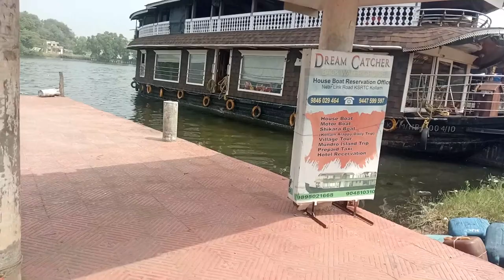Light House & Boat House in THANGASSERY, Kollam in 2 minutes | Kerala | Kochi | Aleppey | Beach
THANGASSERY LIGHT HOUSE:

It was the British East India Company that built this light house at Thangassery in the year1902. It has a height of 44 metres and is a major landmark at the beach. It is a tower with double balcony and lantern with a marking pattern of red and white diagonal stripe on it. The lighthouse now boasts of a lift facility for those who want to avoid the thrill of climbing the arching stairway. The lens used in the lighthouse has a range of 26 nautical miles (around 48 km). It is the tallest lighthouse on the Kerala coast. Nearby there is a fishing harbor which was partially commissioned during 2001. It consists of a main breakwater of 2100 m across the sea. It is magnificent to watch the sea from the breakwater here

Please Copy & Paste the URL

Kollam, also known by its former name Quilon, is an ancient seaport and city on the Malabar Coast of India bordering the Laccadive Sea, which is a part of the Arabian Sea.[9] It is 71 km (44 mi) north of the state capital Thiruvananthapuram.The city is on the banks of Ashtamudi Lake and the Kallada river. It is the headquarters of the Kollam district. Kollam is the fourth largest city in Kerala and is known for cashew processing and coir manufacturing. It is the southern gateway to the Backwaters of Kerala and is a prominent tourist destination.

Kollam has a strong commercial reputation since ancient times. The Arabs, Phoenicians, Chinese, Ethiopians, Syrians, Jews, Chaldeans and Romans have all engaged in trade at the port of Kollam for millennia. As a result of Chinese trade, Kollam was mentioned by Ibn Battuta in the 14th century as one of the five Indian ports he had seen during the course of his twenty-four-year travels. Desinganadu's rajas exchanged embassies with Chinese rulers while there was a flourishing Chinese settlement at Kollam. In the ninth century, on his way to Canton, China, Persian merchant Sulaiman al-Tajir found Kollam to be the only port in India visited by huge Chinese junks. Marco Polo, the Venetian traveller, who was in Chinese service under Kublai Khan in 1275, visited Kollam and other towns on the west coast, in his capacity as a Chinese mandarin. Kollam is also home to one of the seven churches that were established by St Thomas as well as one of the 10 oldest mosques believed to be found by Malik Deenar in Kerala.